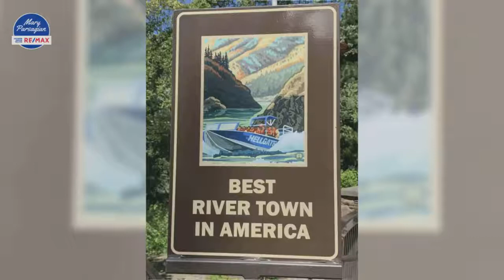The Rogue River - Experience Grants Pass!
The river runs through it!  Come out and enjoy at least one of the many activities the famous Rogue River has to offer! What do you love most about the Rogue River? If you are considering moving to Southern Oregon, I'm here to help!